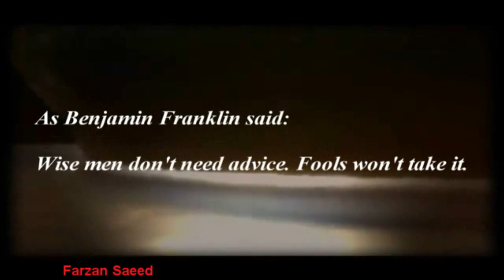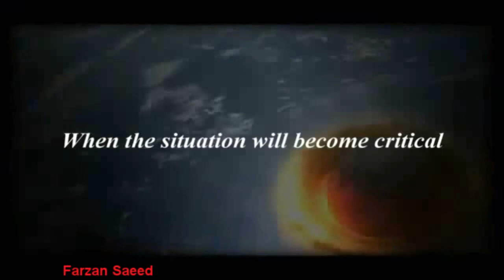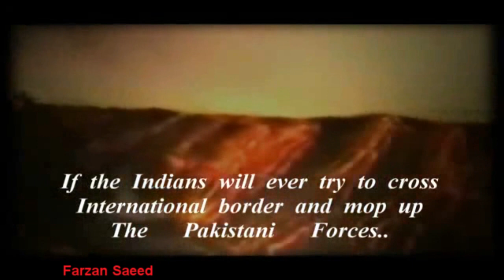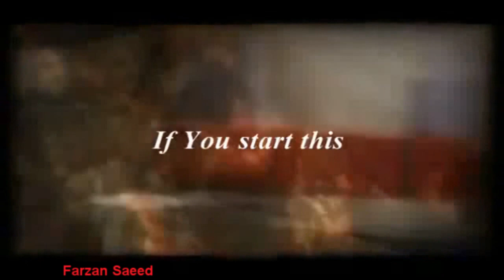The Process Has Begun - Road to Delhi - Farzan Saeed [HD]